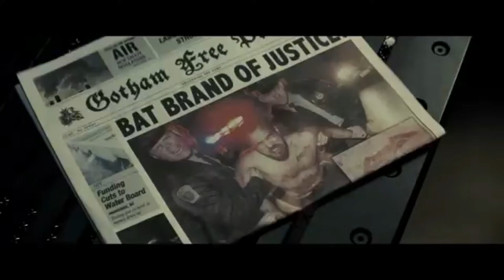Batman : KING trailer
Fan made (*please wear headphones*)